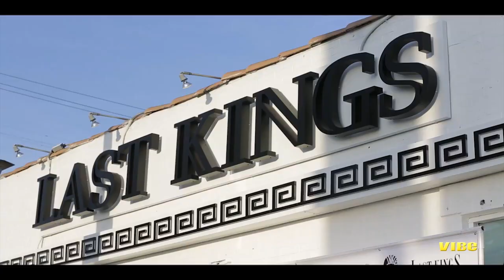Tyga Talks Inspiration Behind Design Of Last Kings Store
Tyga shares the wealth and then some with his very own boutique. Stroll alongside VIBETV as we tour his store above.

Trinidad Jame$ wasn't the source of inspiration for the design Tyga's Last Kings flagship store in Los Angeles (Feb. 20). For the shop's grand opening, the YMCMB signee unleashed his inner Pharoah, adorning the walls and shelves with all gold everything and Egyptian motifs, fitting of his King Gold Chains persona. It was actually a French tourist attraction that attracted such interior design.

"We were on tour about two years ago and we were overseas. We went to the Louvre museum and when I walked in, I was like, 'Man, I gotta have a house like this, the inside of cars like this," he recalls of his experience abroad.

But T-Raww's Venetian Hotel-esque ceiling painting and throne-appropriate decor aren't the store's only standout qualities. Last Kings is also equipped with name brands, including Chris Brown's line Black Pyramid. The in-store support for his long-time friend and frequent collaborator (who will be dropping a Fan of a Fan 2 album with Tyga this year, btw) came after talks years ago of the two collaborating on a store.